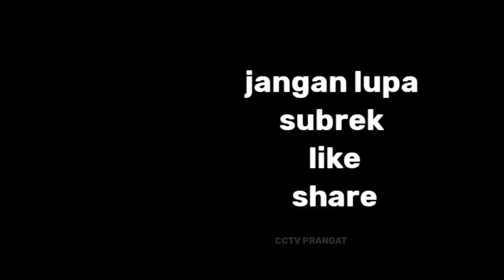TRUK TRUK BERMUATAN ALAT BERAT! LINTAS KALIMANTAN TIMUR, INDONESIA